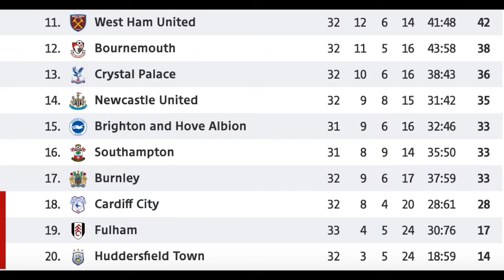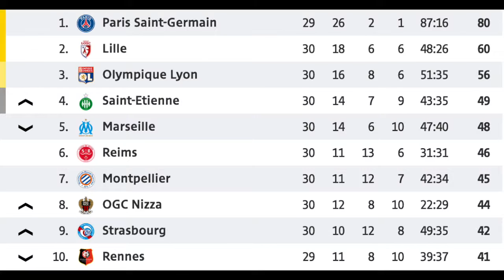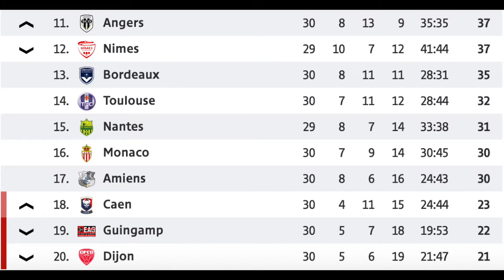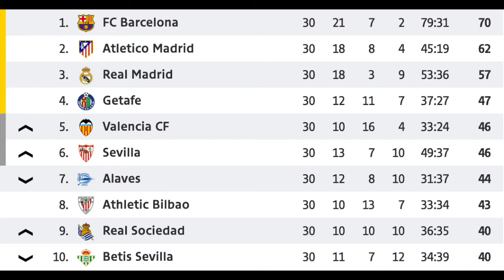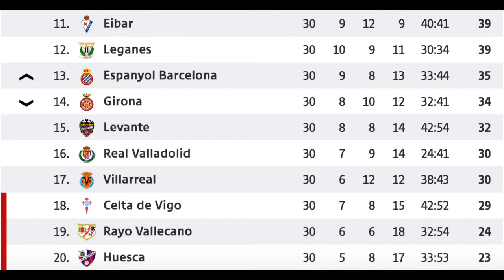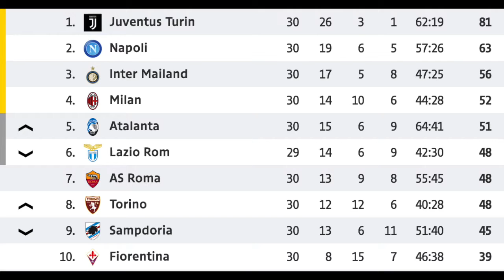Midweek League and Cup Action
We know two more cup finals and the midweek league action did also spice up their respective leagues a bit more. And yes, there were some sad stories in Italy ...